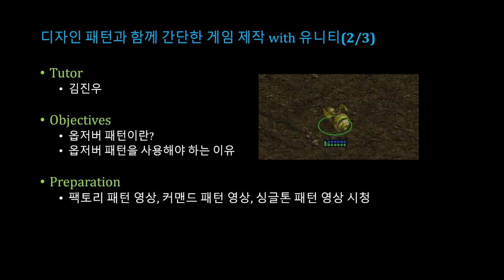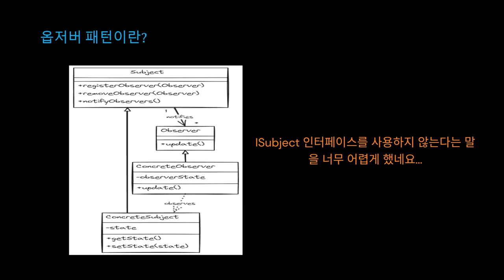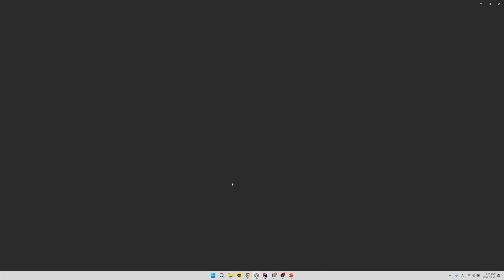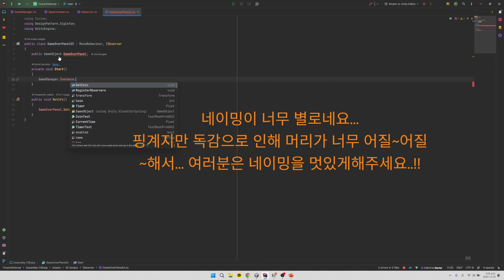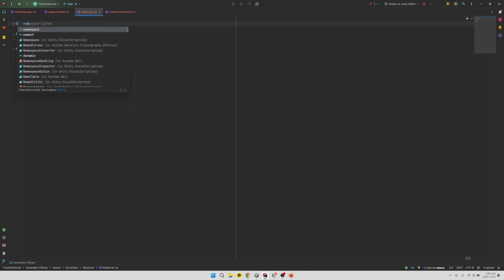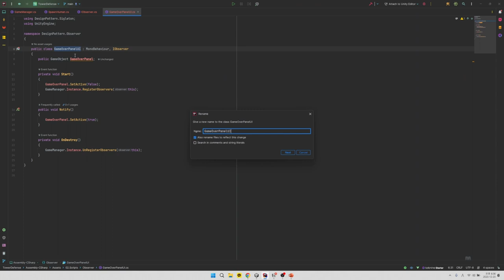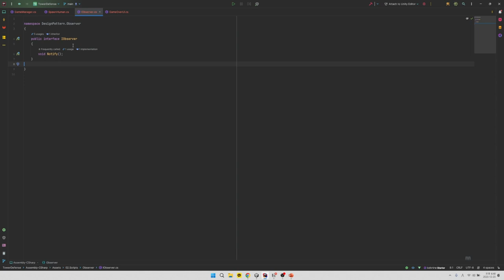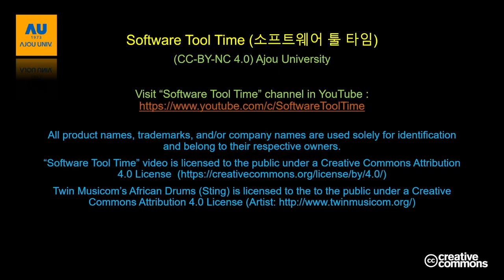[SWTT] 유니티를 이용하여 디자인 패턴 재밌게 배우기 (7/8)